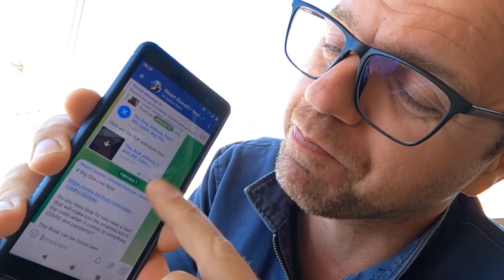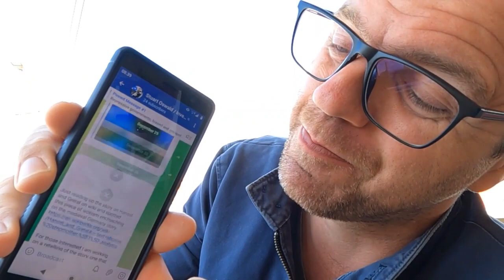New Immigration Front Opens As UK Ends Tourism Visa Requirements For Colombians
How do you feel that the UK government has opened the country up to a new nation? Are you happy to welcome Colombians to the UK?

» Related article that twists the development to favour Colombia's Marxist president, Gustavo Petro

⚠️ IMPORTANT CHANNEL UPDATE:
I am focusing more on my alt-tech channels. See links below to find me there.

🆗 SUPPORT
» Monthly or Onetime Support

↪️ RECOMMENDED POSTS
» My Recommended VPN

💥 HASHTAGS